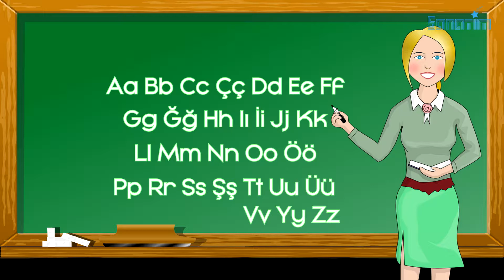Türkçe Alfabe - O Harfi ve Şarkısı (Okul, Okumak)